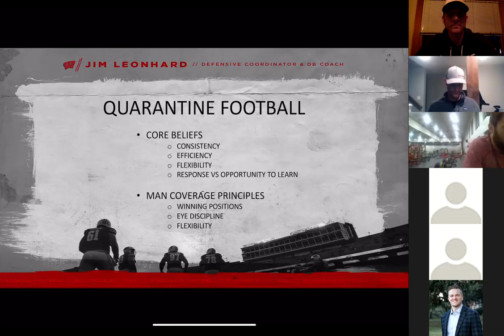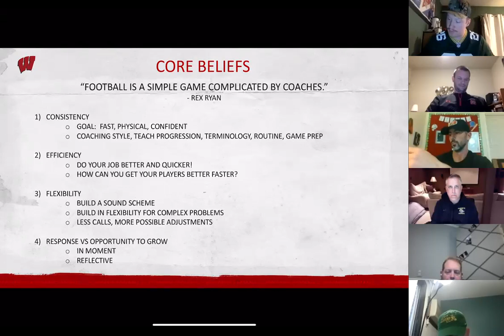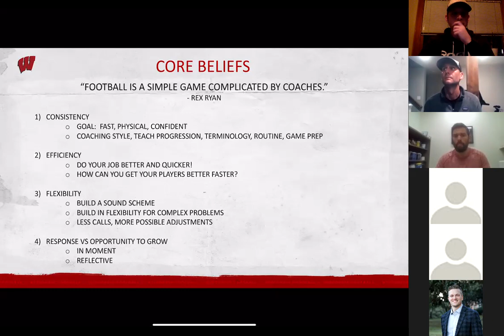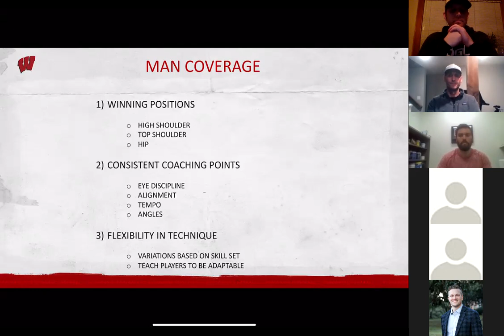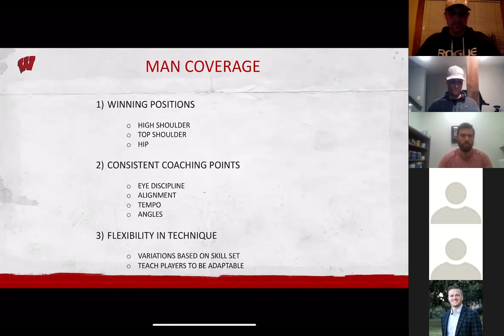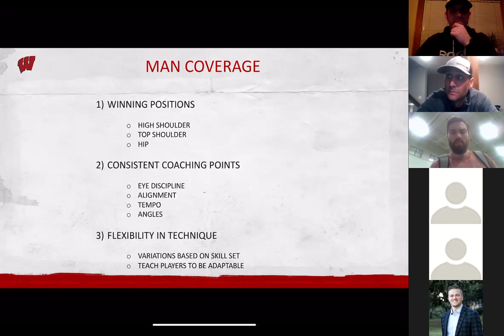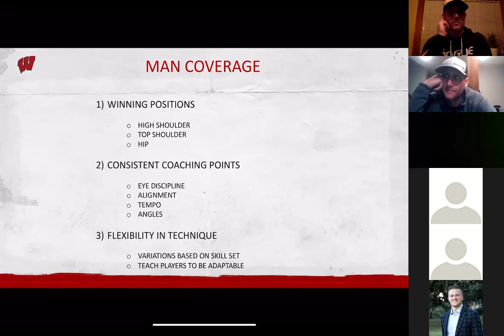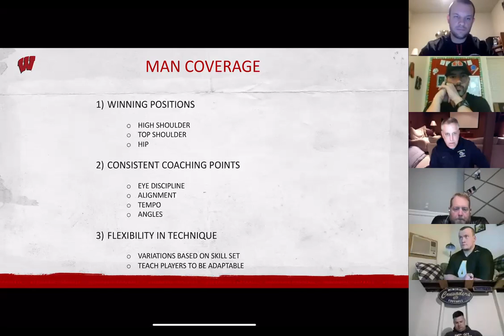Jim Leonhard - University of Wisconsin - Core Beliefs and Man Coverage